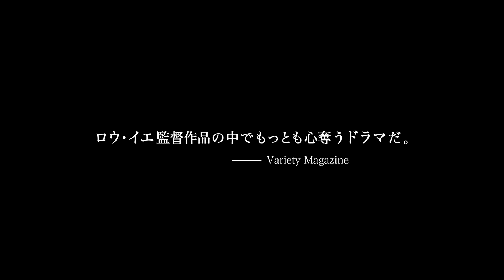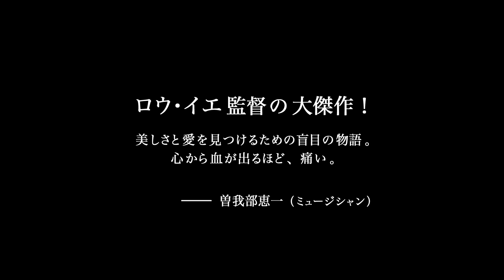ブラインド・マッサージ - 映画予告編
中国のロウ・イエ監督が、ビー・フェイユイ著「ブラインド・マッサージ」をベースに描く、生きることの希望と絶望を凝視する衝撃作。原題は「推拿（すいな）」
映画『ブラインド・マッサージ』（アップリンク 配給）は2017年1月14日[土]よりアップリンク渋谷、新宿K's cinemaほか全国順次公開